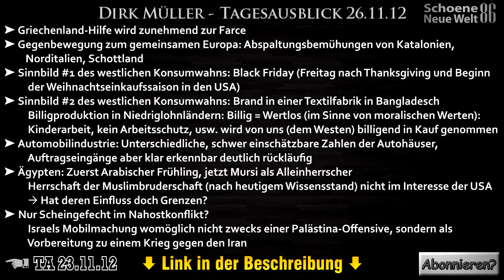Tagesausblick-Themen vom 26.11.12 (Dirk Müller) [+Verlinkung]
THEMEN:
➤ Griechenland-Hilfe wird zunehmend zur Farce
➤ Gegenbewegung zum gemeinsamen Europa: Abspaltungsbemühungen von Katalonien, Norditalien, Schottland
➤ Sinnbild #1 des westlichen Konsumwahns: Black Friday (Freitag nach Thanksgiving und Beginn der Weihnachtseinkaufssaison in den USA)
➤ Sinnbild #2 des westlichen Konsumwahns: Brand in einer Textilfabrik in Bangladesch
—➤ Billigproduktion in Niedriglohnländern: Billig = Wertlos (im Sinne von moralischen Werten): Kinderarbeit, kein Arbeitsschutz, usw. wird von uns (dem Westen) billigend in Kauf genommen
➤ Automobilindustrie: Unterschiedliche, schwer einschätzbare Zahlen der Autohäuser, Auftragseingänge aber klar erkennbar deutlich rückläufig
➤ Ägypten: Zuerst Arabischer Frühling, jetzt Mursi als Alleinherrscher
—➤ Herrschaft der Muslimbruderschaft (nach heutigem Wissensstand) nicht im Interesse der USA → Hat deren Einfluss doch Grenzen?
➤ Nur Scheingefecht im Nahostkonflikt?
—➤ Israels Mobilmachung womöglich nicht zwecks einer Palästina-Offensive, sondern als Vorbereitung zu einem Krieg gegen den Iran